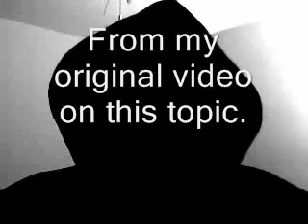RE: @GrapplingIgnorance & Bullies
He didn't seem to have a problem with poster anonymity when he posted this video (see the video and description therein)